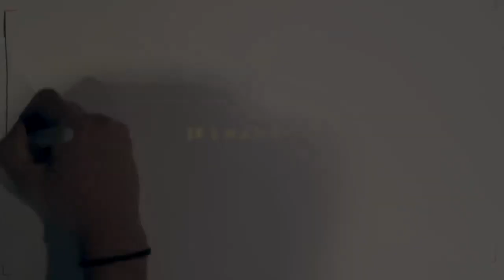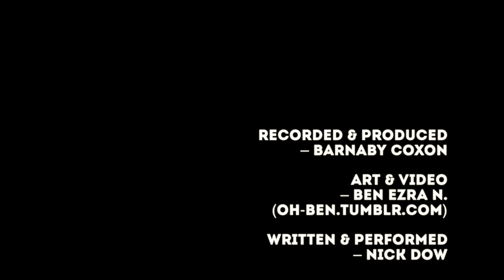If I Had Eyes - Nick Dow NZ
'If I Had Eyes' - 2013
Recorded/Mixed - Barnaby Coxon
Video/Sketch - OH BEN
Original Song - Nick Dow